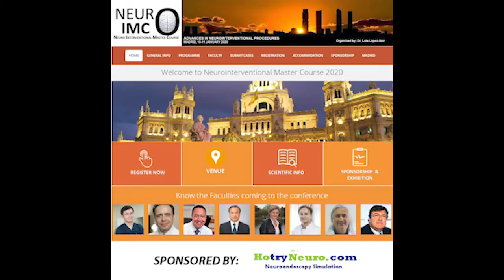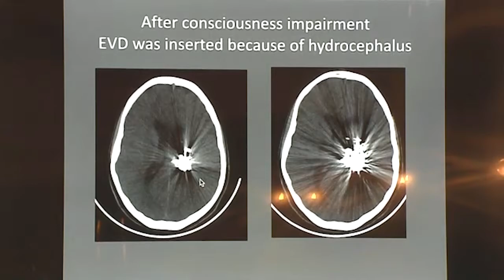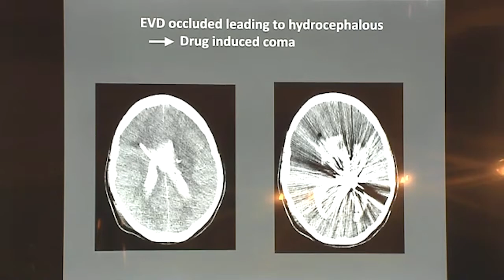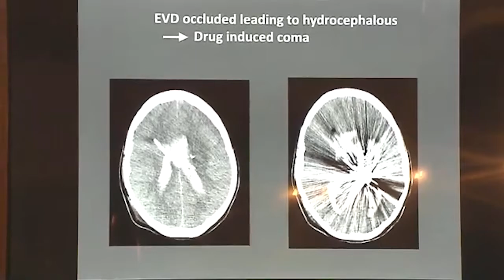Magistral Lecture of NeuroIMC2020 com Cases of AVM